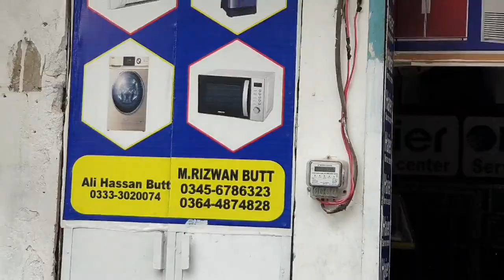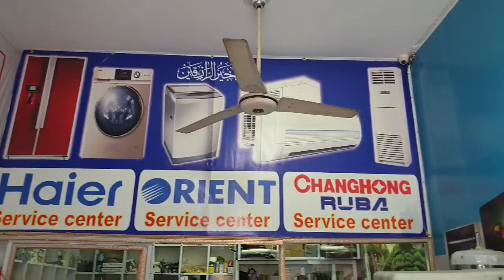Dawlance Fully Automatic washing machine function not work & programming issue solve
How to solve automatic washing machine programming problem
Dawlance automatic washing machine repair